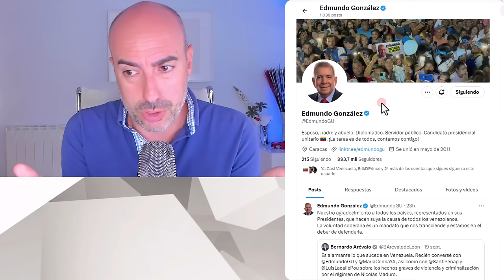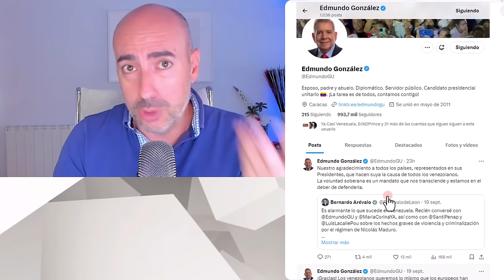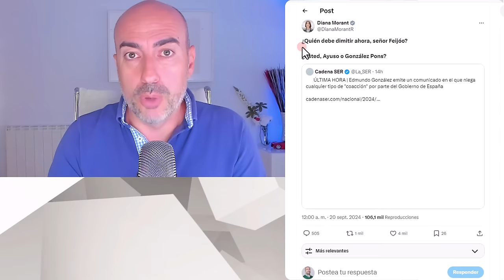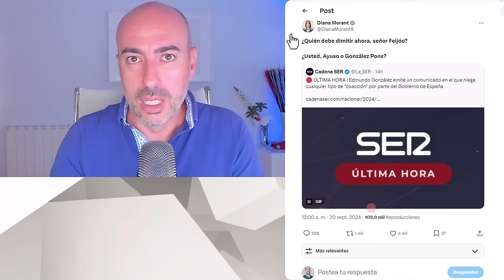📛 LA TELARAÑA DE PEDRO SÁNCHEZ 📛 PSICÓLOGO EXPLICA CAPACIDAD DE CREAR DEPENDENCIA Y USAR A PERSONAS